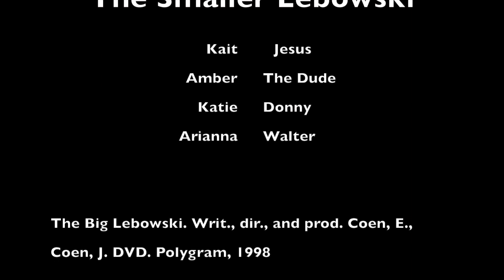The Smaller Lebowski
The Big Lebowski. Writ., dir., and prod. Coen, E., Coen, J. DVD. Polygram, 1998                                                                                                    The Smaller Lebowski, Kait as Jesus, Amber as the Dude, Katie as Donny, and Arianna as Walter
Filmed by Chrissy NAU School of COM EMF 326